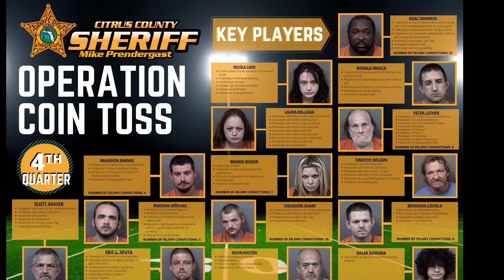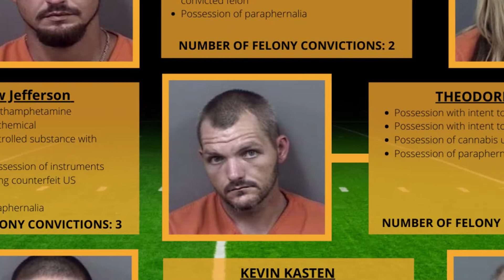OPERATION COIN TOSS 4TH QUARTER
The fourth and final quarter of Operation Coin Toss has concluded, resulting in the seizure of more fentanyl, heroin, methamphetamine, and cocaine off the streets of Citrus County. Originally started in June 2019, the first quarter of Operation Coin Toss targeted those responsible for drug trafficking and those who sell illegal narcotics.  Throughout the entire operation, the Citrus County Sheriff’s Office Tactical Impact Unit (TIU) partnered with the US Marshals, the Florida Department of Correction’s Probation Services, Citrus County Code Enforcement, and many other community partners.

In the Fourth Quarter, TIU focused on reported drug overdoses and intelligence collected through these investigations. By obtaining information on suppliers tied to fatal drug overdoses, TIU was able to conduct covert surveillance and undercover drug purchases resulting in the combined seizure of 40 grams of deadly fentanyl, 143 grams of methamphetamine, 87 grams of heroin, and 30 grams of cocaine.

The Fourth Quarter resulted in nine individual residential search warrants and 23 individuals arrested. During the process of conducting covert surveillance and gathering intelligence, an additional 32 individuals were arrested. The final quarter resulted in 55 arrests, 122 felony charges, and 43 misdemeanor charges.

“The focus of Operation Coin Toss is to dismantle the drug supply chains plaguing the vulnerable population of Citrus County,” said Sheriff Mike Prendergast. “We continue to focus our attention on the dealers who are making a profit by exploiting addicts and their loved ones.”

In addition to seizing illegal narcotics, detectives were able to recover several stolen items and seize firearms from convicted felons. The Fourth Quarter yielded the recovery of a stolen Honda dirt bike, a stolen Suzuki four-wheeler, counterfeit currency making devices, and stolen firearms. There were several firearms that had been illegally modified or had their serial numbers removed. All firearms were seized and resulted in 12 felony firearm charges.

“There is a direct correlation between the illegal sale of narcotics and the dealing in stolen property and other property-related crimes,” stated Major Justin Ferrara. “Focusing on the suppliers of deadly narcotics also allows us to recover stolen property and reduce the indirect crimes associated with drug sales.”

These investigations were made possible by information gathered through the agency's Intelligence-Led Policing methods and with the community's support. If you have any information about the illegal sale of narcotics or any other crime in our community, we encourage you to contact us at or you can remain anonymous by calling Crime Stoppers at 1-888-ANY-TIPS.